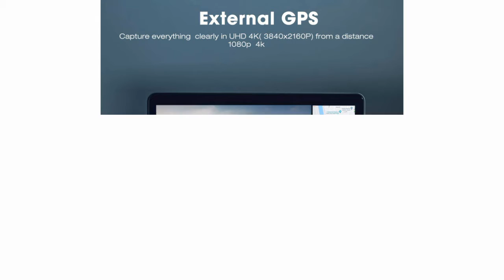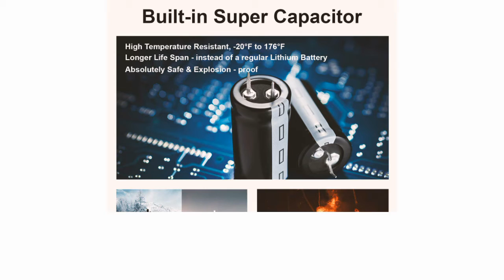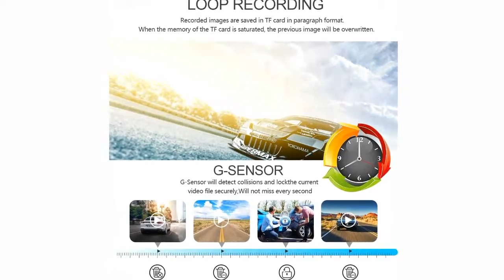5 Best Dash Cam for Cars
► links to the 5 Best Dash Cam for Cars of amazon Listed in this video:

► Number 5
► Product Name- TOGUARD 4K Dash Cam for Cars with GPS, 2" LCD UHD 2160P Car Camera Vehicle Driving Recorder with G-Sensor 170° Wide Angle Parking Monitor Loop Recording White Balance Travelapse

► Number 4
► product name- iMirror 9.66" 2.5K Mirror Dash Cam for Cars with Full IPS Touch Screen, Waterproof Backup Camera, Rear View Mirror Camera, Enhanced Night Vision with Sony Starvis Sensor, Parking Assistance

►Number 3
► product Name- Rexing V1-4K Ultra HD Car Dash Cam 2.4" LCD Screen, Wi-Fi, 170° Wide Angle Dashboard Camera Recorder with G-Sensor, WDR, Loop Recording, Supercapacitor, Mobile App, 256GB Supported

►Number 2
► product name- Dual Dash Cam Car Dashboard Camera Recorder FHD 1080P Front and Rear Cameras for Cars,Driving Loop Recording,3.0" IPS Screen 170°Wide Angle, G-Sensor, Night Vision, Motion Detection

►Number 1
► product name- AWESAFE Dual Dash Cam for Cars Front and Inside Dash Cam with 1920X1080P 170 Degrees Wide Angle,Night Vision,Sony Sensor,Parking Monitor,Motion Detection for Uber,Taix Included 32GB Card

I try my best DashCam for Cars of amazon mentioned in this video...

There are 5 Best Dash Cam for Cars of Amazon. if You would like to know about any products details follow the description link.